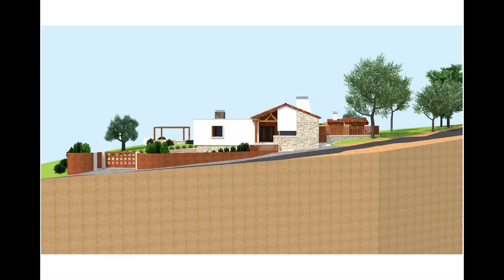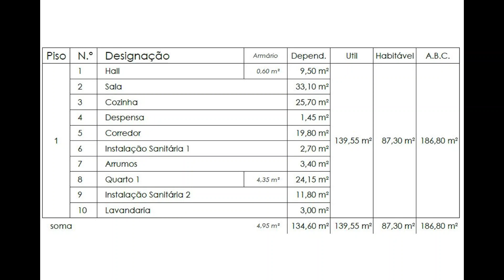137.000EUR | Terreno de 9279 m2 em local tranquilo e vistas fantásticas - a 15 min. Caldas da Rainha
RV2700 --| 137.000EUR
Terreno de 9279 m2 em local tranquilo e vistas fantásticas - a 15 minutos de Caldas da Rainha
Propriedade composta por 3 artigos (2 urbanos e 1 rústico).
Com projeto aprovado para moradia unifamiliar.

Propriedade com características únicas.
A confinar com um riacho.
Possui 2 pequenas matas de carvalhos, sobreiros e pinheiros e ainda uma parcela de terreno para agricultura.

Inserido numa pequena e pitoresca povoação nos arredores da cidade de Caldas da Rainha. Local extremamente tranquilo e aprazível para quem procura a paz do campo e ao mesmo tempo estar perto da cidade e serviços.

Esta lindíssima propriedade tem um projeto aprovado para uma linda moradia unifamiliar de estilo rústico. A arquitetura desta moradia foi pensada ao pormenor para se enquadrar verdadeiramente no local.

Características do projecto:
- 3 Pisos:
Cave; rés do chão e 1º andar;
Garagem com 41,65m2 (cave).
- Piscina.

No PDM (plano diretor municipal) este terreno possui 2 áreas:

Áreas agro-florestais que contempla obras de construção nova de alteração e de ampliação para:
- Atividade agrícola ou florestal até 4%;
- Habitação dos agricultores proprietários até 600m2;
- Turismo no espaço rural (ex: bungalows) até 4%.

Áreas de edificação dispersa:
Obras de construção nova, de alteração e de ampliação para:
- Uso habitacional até 350m2 ( projeto de moradia aprovado o qual anunciamos as fotos);
- Atividade agrícola ou silvícola até 150m2;
- Unidade de turismo no espaço rural, agro-pecuária e agro-industrial até 800m2.

Proximidades:
- O famoso Mercado de Santana (grande feira semanal ao Domingo) a cerca de 2 kms - 3 minutos;
- Vila da Bendita a cerca de 5 km - 6 minutos;
- Cidade de Rio Maior com as suas famosas salinas de extração de sal (o ex-libris da cidade) a 10km - 15 minutos;
- Cidade de Caldas da Rainha, conhecida pelas Termas a14kms - 15 minutos;
- Vila Medieval e histórica de Óbidos a 19kms - 25 minutos;
- Cidade de Alcobaça famosa pelo Mosteiro de Cister a 21 kms - 24 minutos;
- A cerca de 30 a 40 minutos temos as diversas praias da região: Foz do Arelho; São Martinho do Porto; Nazaré e diversas praias da zona de Peniche e Baleal.
- Lisboa a 85 kms.

Contacte-nos e marque a sua visita já!

Rainhavip - Mediação Imobiliária, Lda. | Licença AMI 6716